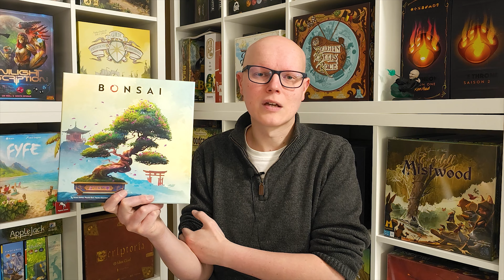BONSAI - L'art du jardin Zen - Partie SOLO & AVIS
Partie solo du jeu Bonsaï édité par Gigamic.
Un jeu de Rosaria Battiato et illustré par Davood Moghaddami.
A bientôt !

Timer de la vidéo :
Introduction : 00:00
Règles : 00:27
Partie solo : 05:15
Scoring Final : 18:07
Mon Avis : 20:44